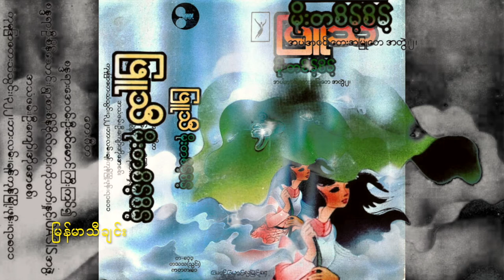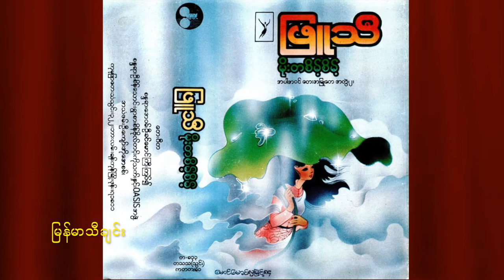ဖြူသီ မိုးတစိမ့်စိမ့် အပါအဝင် တေးအမြုတေ အတွဲ၂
တေးဂီတ စန္ဒယားအေဝမ်းဦးခင်မောင်ကြီးကြပ်၍
စန္ဒယားစိန်သောင်း ရွာစားစိန်ဗိုလ်တင့် ကိုသက် နှင့် အိုအေးစစ်အဖွဲ့
အသံဖမ်း ဦးကျော် အိုအေးစစ်

00:00 ခြေဆင်း
00:56 ရွှေအိုးစည်
06:11 ရွှေလည်တိုင်
12:08 နံ့သာမြိုင်
17:48 မိုးတစိမ့်စိမ့်
24:14 ရွှေအင်းဝ
31:14 ဟေဝန်နန်း
37:14 မြင်းခင်းတော်
43:54 ချစ်ပွဲဝင်
48:54 သုံးရာသီ
55:42 မောင့်အချစ်တော်